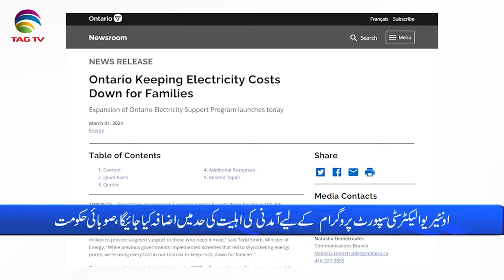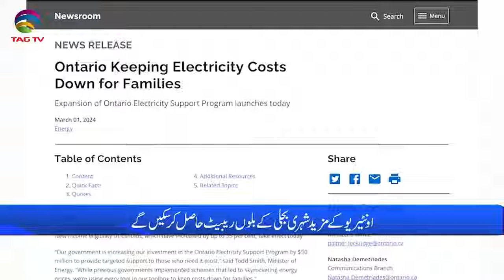International and Canadian News - MARCH 4, 2024